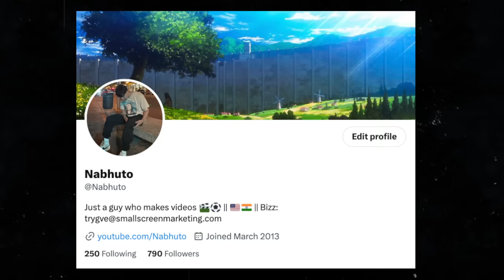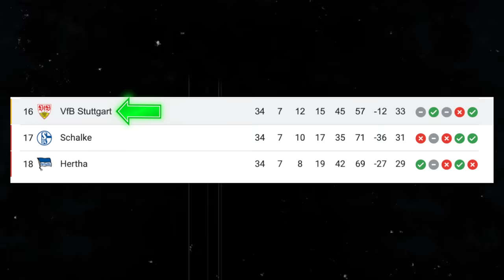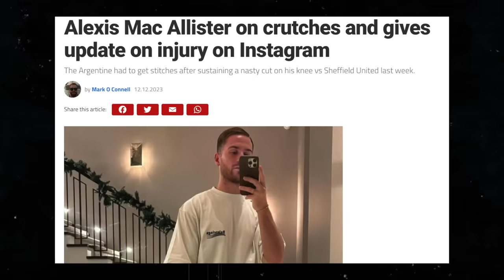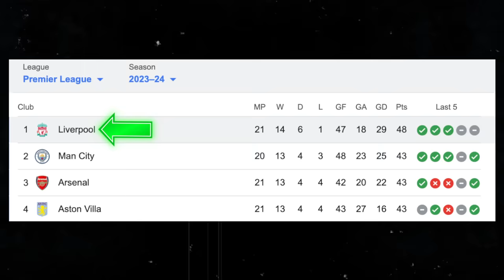Why Wataru Endo is Liverpool's Most Important Player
Wataru Endo, initially considered a panic buy by Liverpool after missing out on other targets, has evolved into a key player for the team as the Premier League season unfolds. Despite the circumstances surrounding his transfer, Endo's performances have proven pivotal, challenging the initial perceptions of his arrival. This video goes into how the Japanese midfielder has become a crucial player for Liverpool in unexpected fashion. 🇯🇵

Liverpool is Giving Me Way Too Much Hope
How Wataru Endo Became Liverpool's Most Important Player
Description tags: liverpool, liverpool fc, liverpool premier league, premier league, liverpool football club, liverpool 23/24, liverpool highlights, liverpool premier league 23/24, mohamed salah, mo salah, wataru endo, endo, wataru endo liverpool, endo liverpool, van dijk, liverpool vs newcastle, liverpool transfer, wataru endo interview, wataru endo highlights, wataru endo analysis, wataru endo asia cup, asia cup, asia cup japan, endo vs arsenal, endo vs newcastle, szoboszlai liverpool,taa, liverpool vs bournemouth, liverpool vs fulham, liverpool vs west ham, trent alexander arnold, hitc sevens, tifo football, illustro football, daily dose of football, nabhuto, hrvizak, maqwell, thogden, vizeh, fng, nabhuto, football daily, fiago, rabona tv, football iconic